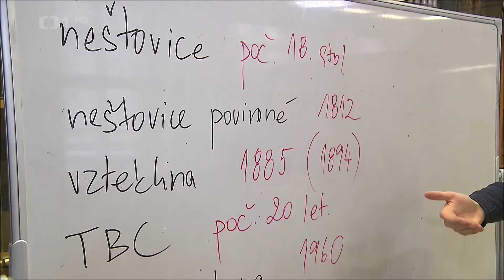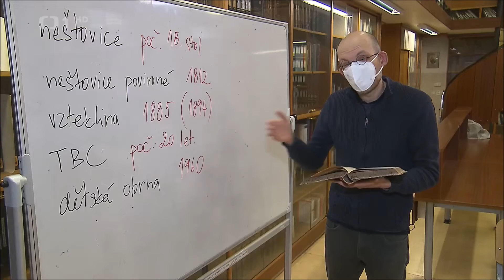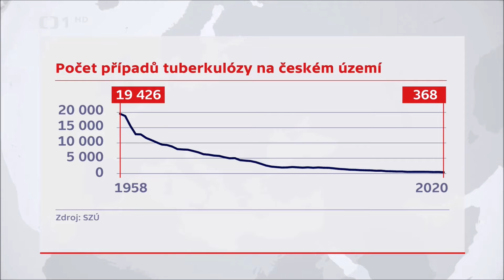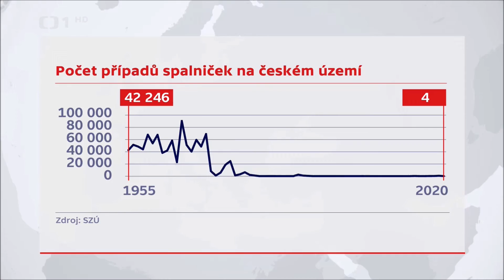Historie očkování (Události ČT 11.12. 2021)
Kdyby u nás před dávnými časy existovaly sociální sítě, patrně bychom dodnes umírali na většinu v reportáži zmíněných nemocí.